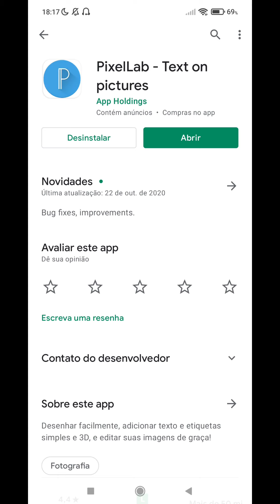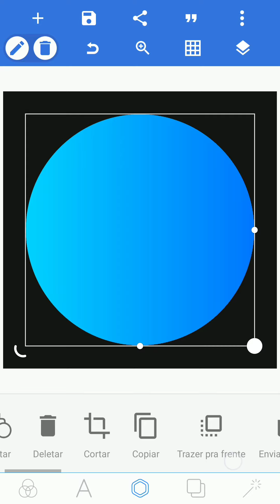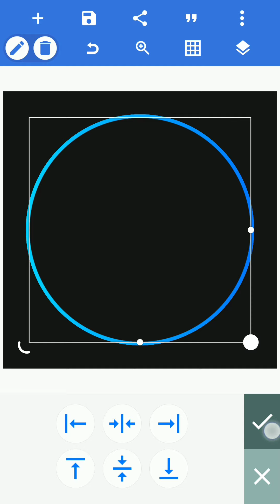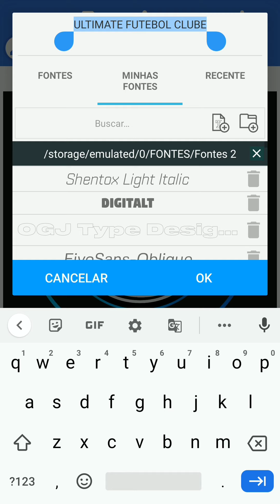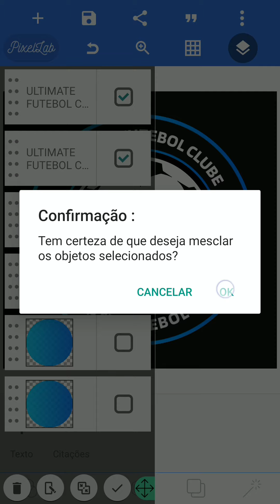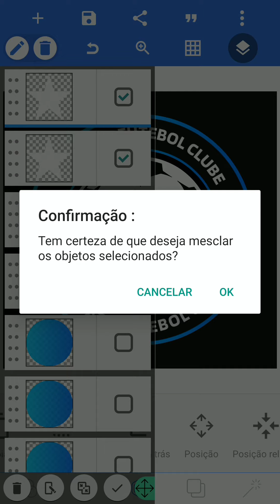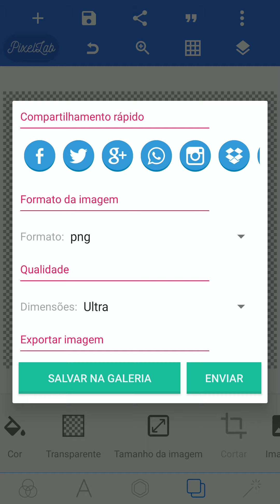COMO FAZER UM ESCUDO DE FUTEBOL PELO CELULAR ✓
👤  | Designer Gráfico
📷 ! Thumbmaker